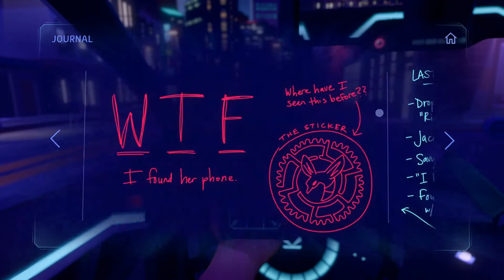Let's Play NEO CAB, Episode 2: SEARCHING FOR SAVY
Grumble Plays S01E02: Searching for Savy.
Today we are back playing NEO CAB, a ludonarrative cyberpunk game: a visual novel with survival mechanics — some of them technical, most of them emotional, if we’re honest!
Previously on Grumble Plays Neo Cab: we met Liam, a photographer taking some time to travel. We met Azul, who needed our help getting them out of a dangerous situation. And we met Some Jerk who totally did not throw up in the back of our cab. No, sir. But most importantly, we finally met up with Lina’s best friend forever, Savy. She kinda ditched us, though, and when we got the call to pick her up, it turned into a call for help. All we found at the side of the road is her phone. No sign of Savy. So now Lina has to try and figure out a way to do her job for the day whilst also finding her friend.